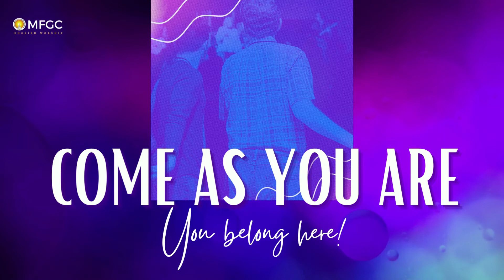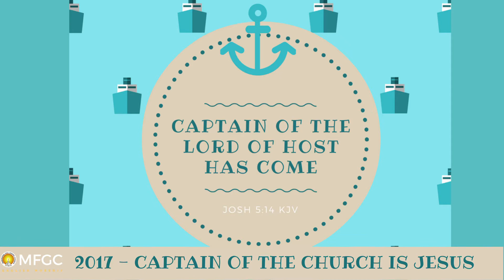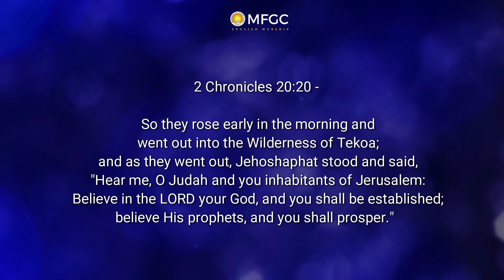MFGC English Worship – 1st Jan 2022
MFGC English Worship – January 1, 2022
New Year Service Message

2022 - Year of Establishment and Advancement